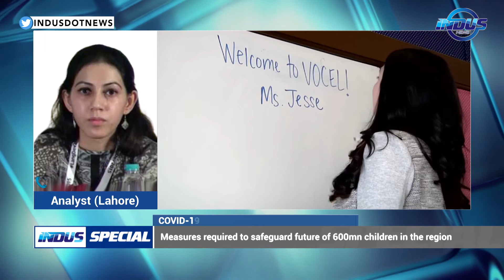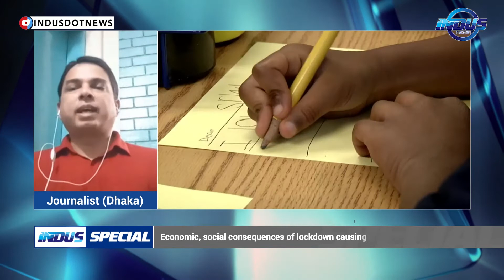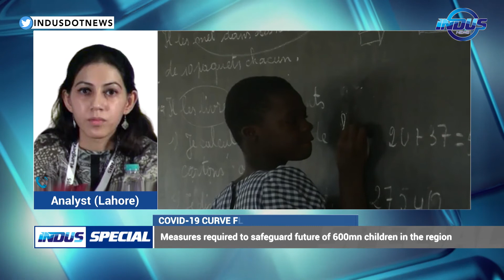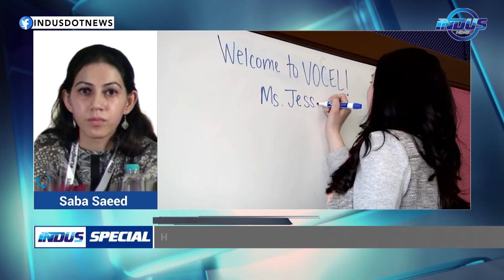Indus Special with Meshal Malik | Plight of Yemeni children | Episode 396 | Indus News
Watch Meshal Malik's stimulating conversation in Indus Special with some of the best experts from different parts of the world.

Topics:

1. Plight of Yemeni children
2. Covid-19 curve flattening in South Asia

Guests:

1. Kawkab Al-Thaibani (Analyst)
2. Riona Judge McCormack (Analyst)
3. Dr. Geetanjali Kumar (Anlyst)
4. Saba Saeed (Analyst)
5. Rafayet Ullah Mirdha (Journalist)